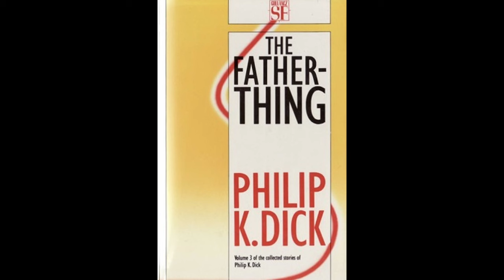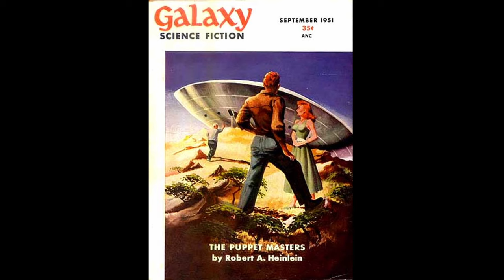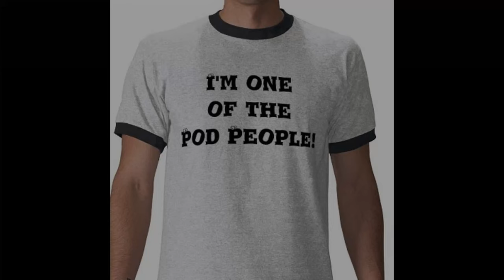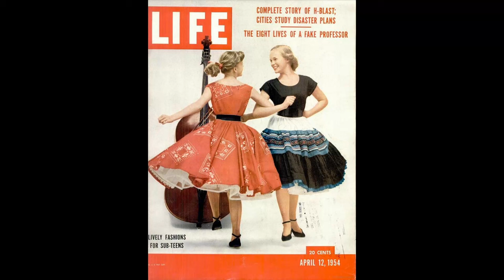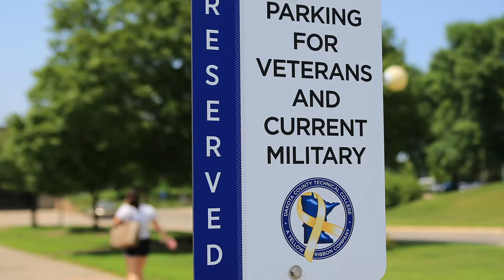Les body snatchers au cinéma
Réflexion sur le thème des "body snatchers" dans le cinéma de science-fiction. Ces créatures terrifiantes... est-ce nous aujourd'hui?
Inspirée de mon visionnement de Posrednik/Le médiateur, excellent film soviétique de 1990, sorti peu de temps avant l'effondrement du Régime.

J'écris un livre!

Ma liste de tous les films de science-fiction: sf.maltais.org
(Saisie en cours!)